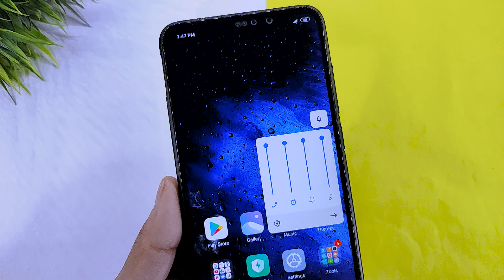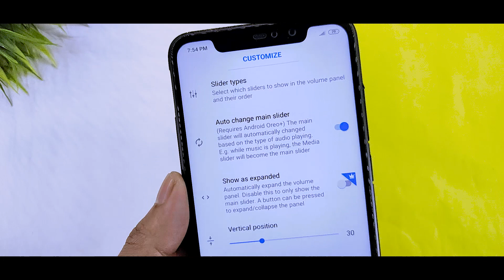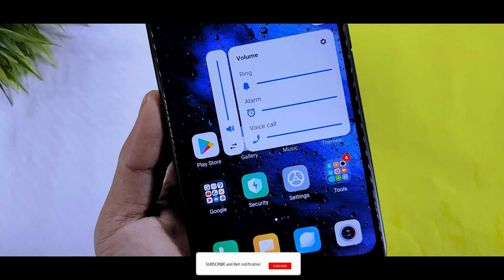How To Get Volume Styles Like One Ui,Oxygen Os And iOS On Any Xiaomi Device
In this video I will show you How To Get Volume Styles Like One Ui,Oxygen Os And iOS On Any Xiaomi Device.

If You Want Change Your Stock Volume Slider To Oxygen Os,One Ui,EMUi,Windows 10, iOS And Many More.

Related Content :
Install Miui 12 Volume Style On Miui 11
Get Miui 12 Volume Styles On Any Xiaomi Device
Best Miui 11 Font Available On Miui 11 Theme
Get Oxygen Os Volume Slider On Miui 11
Change Miui 11 Volume Styles On Miui 11
Get One Ui Volume Slider On Miui 11
Miui 12 Theme For Any Xiaomi Device
Download Miui 12 Volume Slider On Miui 11
Miui 12 Official Theme On Miui 11 Theme Store
Miui 12 Volume Slider App On Miui 11
Miui 12 New Volume Slider App On Miui
Install Miui 12 New App On Miui 11
Miui 12 Font Download For Miui 11
Install Miui 12 Font On Any Xiaomi Device
Best Volume Styles For Any Xiaomi Device
Make Your Xiaomi Phone Like Miui 12
Oxygen Os 10 Theme For Any Xiaomi Device
Miui 11 Google Volume Slider On Miui 11
Get iOS 13 Volume Styles On Miui 11